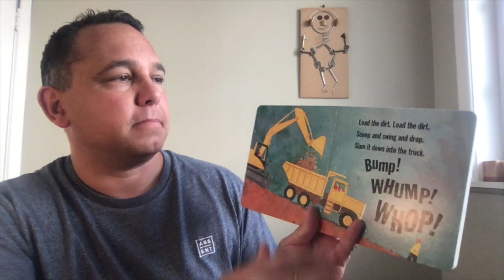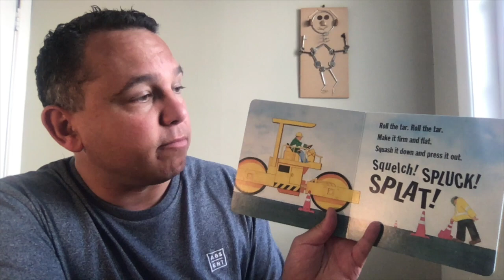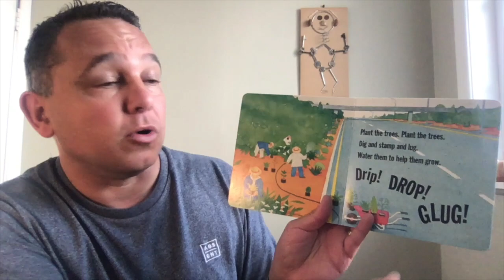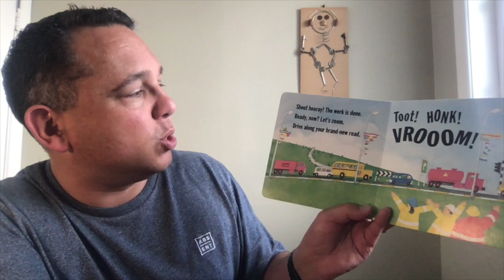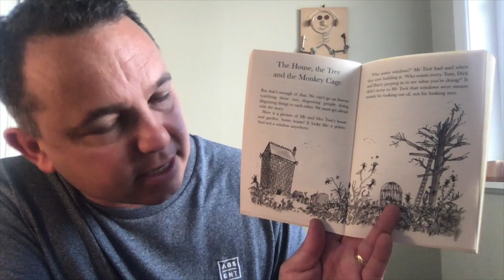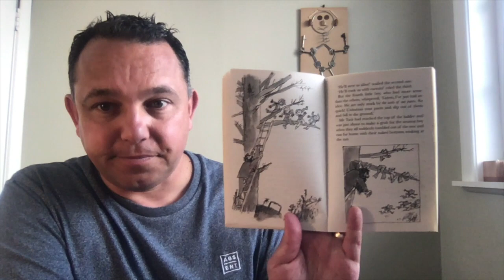Tawa School Story Time 02/04/20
Today we are going to continue with "The Twits" and also "Road Works" by Sally Sutton.